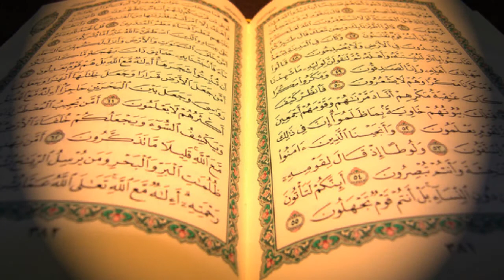Komentimi I surës jasin (pjesa e V.) Nehat Ismaili